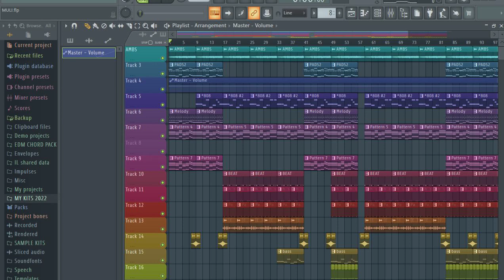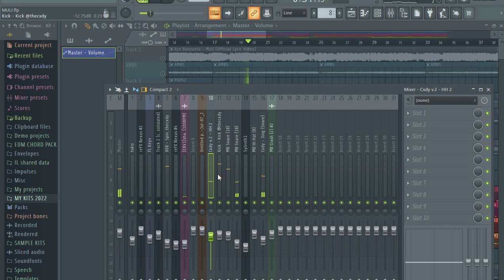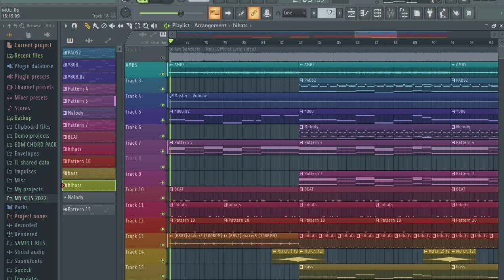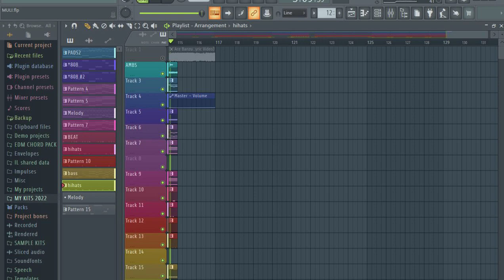Ace Banzuelo - Muli ( Instrumental Remake )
1:55

Follow XaiDzil